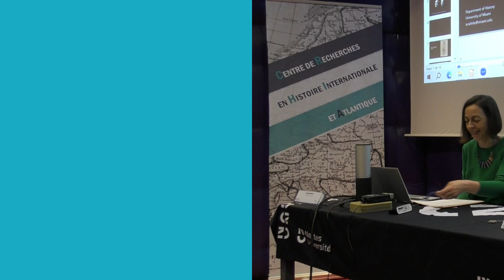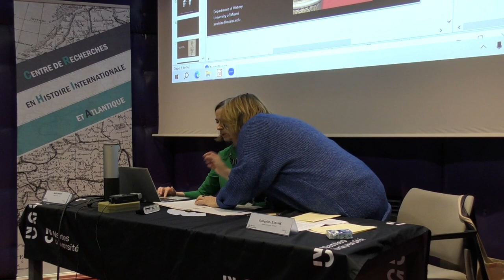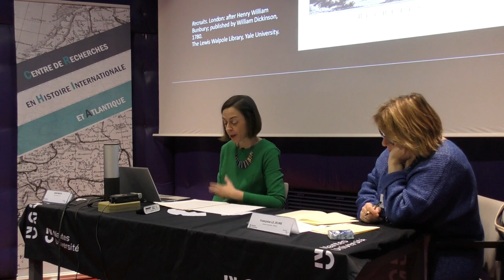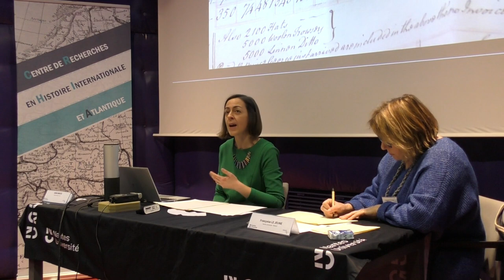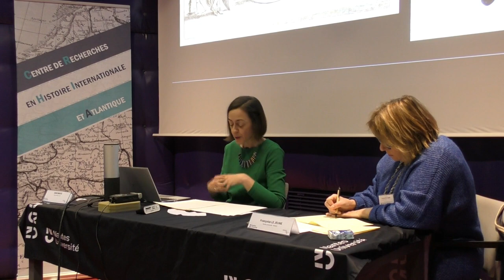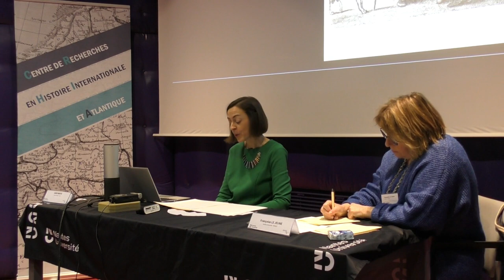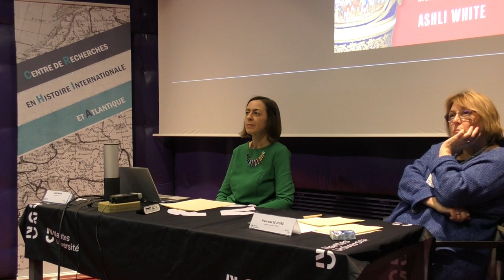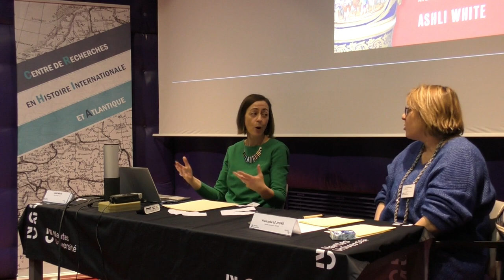5 - Ashli White : « Objects and Revolutions in the United States and the Caribbean »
Intervention d'Ashli White, professeur d'histoire, Université de Miami
Titre : « Objects and Revolutions in the United States and the Caribbean »

Speech by Ashli White, Professor of History, University of Miami
Title: "Objects and Revolutions in the United States and the Caribbean
As part of the conference "The European colonies of America and the birth of the United States. 1776-early 19th century" (ANR America 2026 Programme)
Photographic credits: © London: P. Stampa, 21 April 1800, Museum Purchase